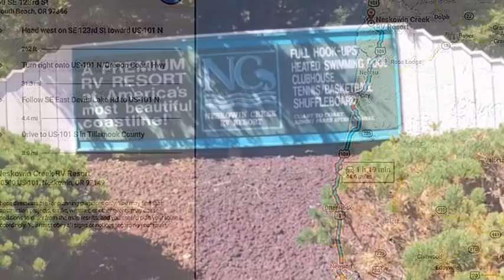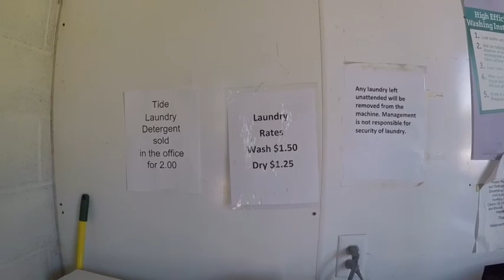Three RV Resorts Visited, Oregon Coast Part 2 (V-14)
MABUHAY!  Morning all.  Hope you are enjoying the beautiful summer we've been having.  Such a wonderful weather.  Thank you Lord for your unending love ❤️ to us.  Have a very pleasant and blessed day.  God bless.

Another yet video for a view.   This time is our; Three RV Resorts Visited In 12 Days Part II at the Oregon coast.

(MABUHAY!  Appreciate you stopping by for a view.  More videos to post thank you for the support.  Have a very pleasant and blessed day. God bless and be safe.

Maraming salamat po sa inyong pagsuporta sa aking channel.  Marami pa pong videos ang susunod dito para sa inyo.  Maraming salamat po.  English, waray, visaya o tagalog welcome po dito.  Maraming salamat po.  Thank you and God bless po.

Dako nga akon pagpasalamat han iyo pagsuporta han akon channel.  Damo pa nga videos an masunod.  Salamat ha iyo tanan.  God bless po.

Courtesy of Splice Video Maker from GoPro
Selected music 🎶 use from Splice